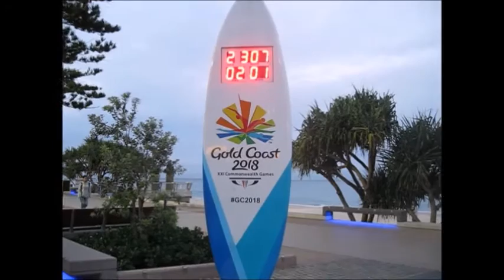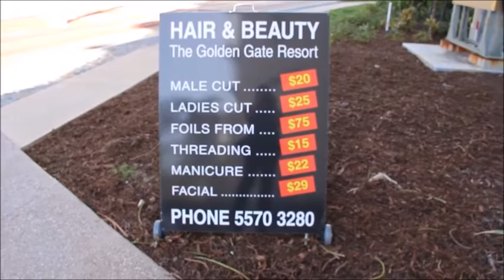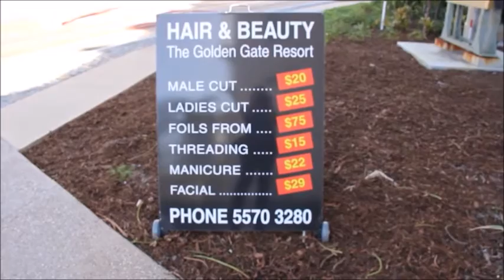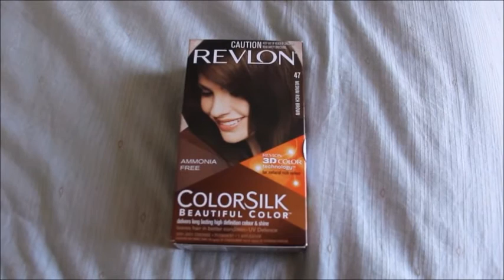Австралия.Голд Кост. Вечерняя набережная,серферы,почта,автосервис.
Наглые чайки, серферы, вечерняя прогулка к Тихому океану завершают это видео, которое начинается с будничных дел- одним глазом можно увидеть что представляет собой почта Австралии и в чем отличие автосервиса от российского.